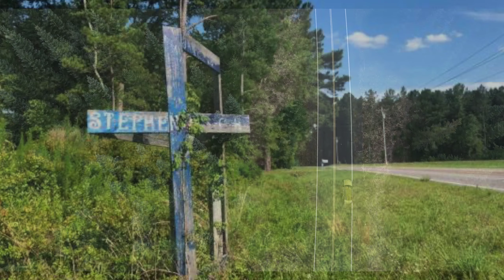🚕👨‍🍼🦋 | STEVEN SMITH | Did he ￼just reveal his killer? ￼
This is Steven Smith's spirit box communications for June 8, 2023
Steven Smith, a 19-year-old nursing student from Hampton, South Carolina, was found dead in the early morning hours of July 8, 2015. He was discovered lying in the middle of a dark country road — 3 miles away from where his car had run out of gas — with deep gashes on his forehead.
But in June 2021, nearly six years after Smith was found dead, South Carolina's top law enforcement agency announced that they were opening an investigation into his death. The South Carolina Law Enforcement Division (SLED) revealed in a statement that the investigation was launched "based upon information gathered during the course of the double murder investigation of Paul and Maggie Murdaugh." However, SLED did not specify what information had led them to open the investigation.
"We've been waiting on this forever," Sandy Smith said at the time. "Stephen's always been put on the backburner. It's like nobody's looking for answers. Stephen's had no justice."